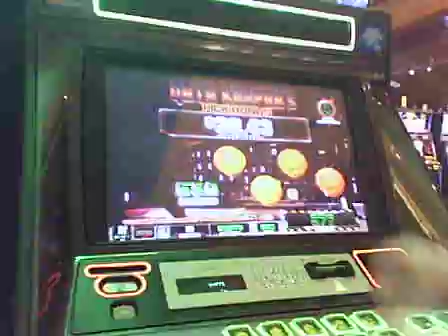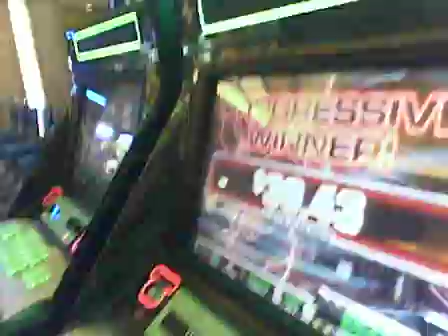Seneca Niagara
Ghostbusters slot